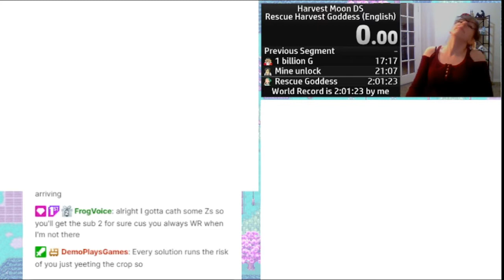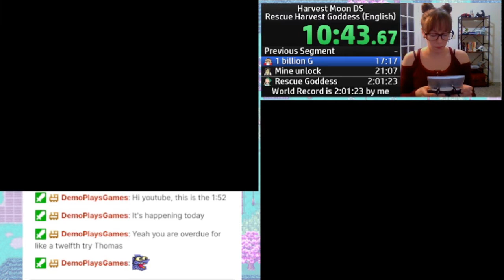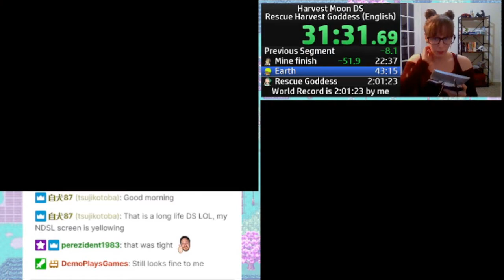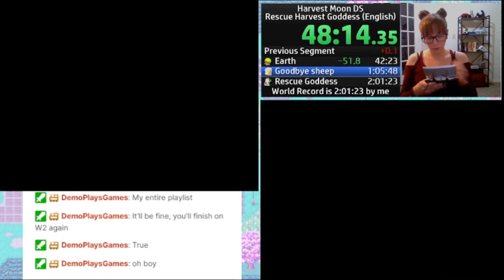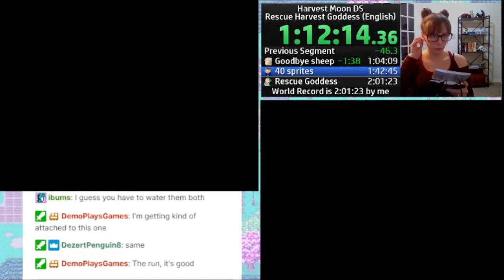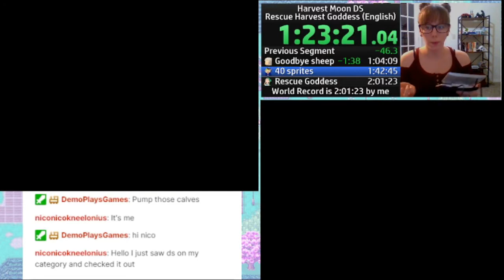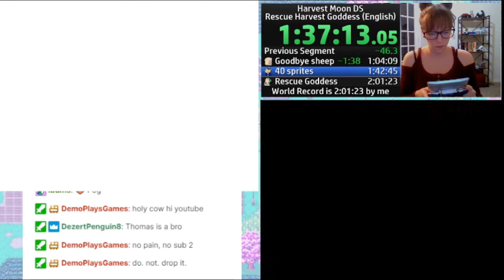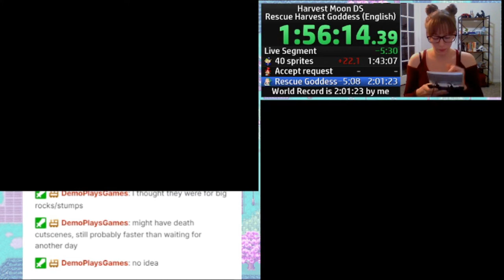[OBSOLETE] Harvest Moon DS | Rescue Harvest Goddess Speedrun | 1:59:43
After weeks of attempts, we finally hit the sub 2 hour milestone! A mistake towards the end cost me 3-5 minutes, so there's more work to be done, as always!

This is the Any% category, the goal is to rescue 60 harvest sprites and rescue the Harvest Goddess.

HM Valentine's Marathon starts February 11th! Join us for a weekend of Harvest Moon and Story of Seasons speedrunning!